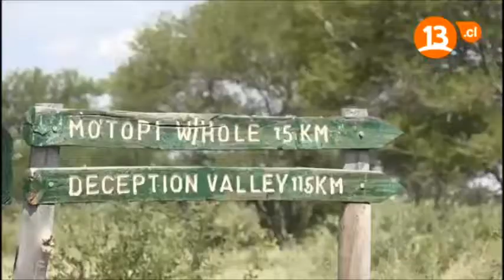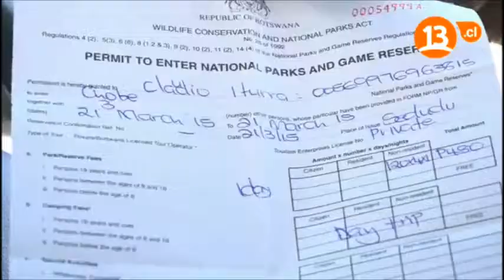maravillas del mundo los 5 grandes de africa parte 1